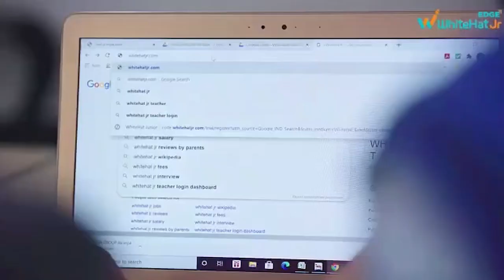JAMTARA : 450000 की साइबर ठगी के मामले में हैदराबाद पुलिस ने समसुल अंसारी को किया गिरफ्तार